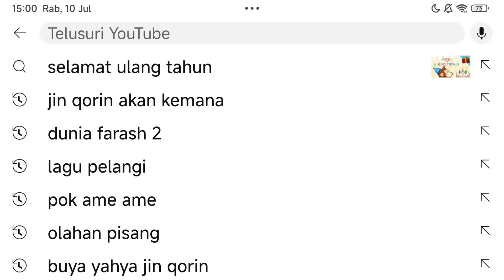Yuta Dan Mio Balap Sepeda Roda Satu || ROBLOX